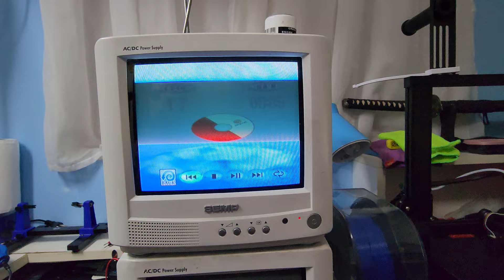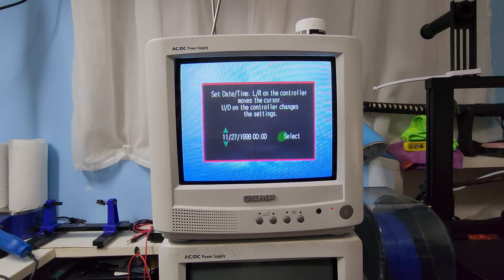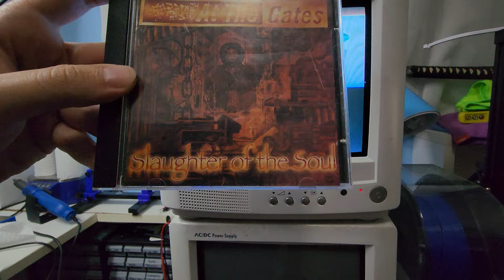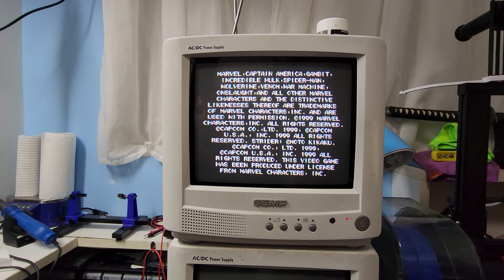Dreamcast em Dose Dupla - Não Leem CD